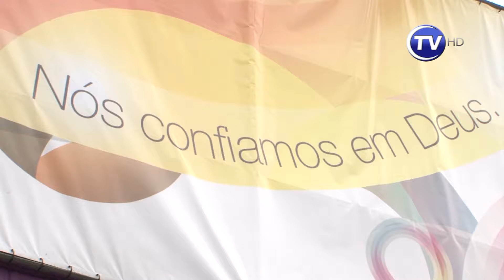Solenidade de Entrega de Título de Cidadania Taubateana à Sra. Lúcia Helena Silva